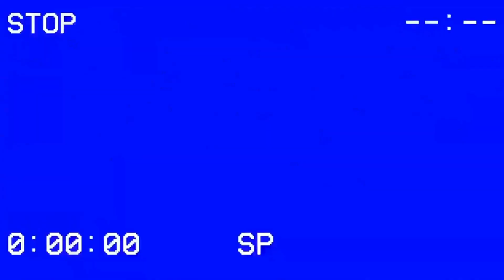The Apprentice (2024) Movie Review "Yeah....."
Today's movie review is of the biographical drama film The Apprentice . It stars Sebastian Stan, Jeremy Strong, Maria Bakalova, and Martin Donovan. See what Travis had to say about this interesting and controversial film.